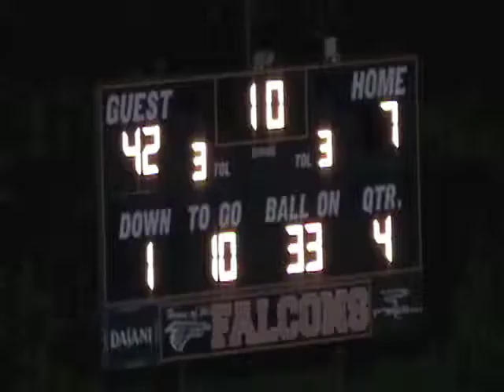2012 Hawkins County Football Champs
2012 Cherokee Chiefs versus Volunteer Falcons
-This was the Chiefs 25th win in the 33 game series.
-Score  CHIEFS-42   Falcons-7